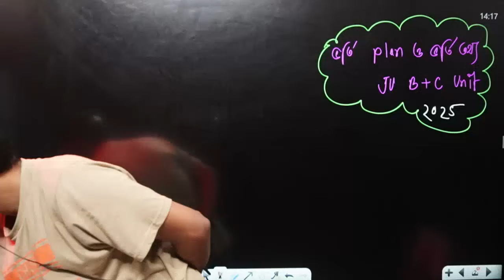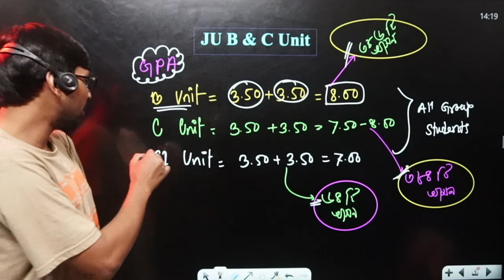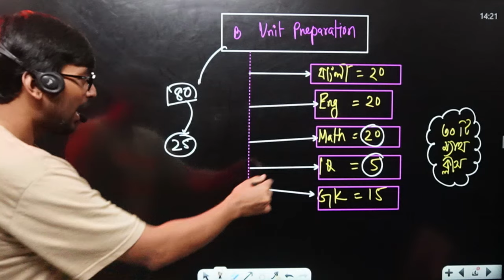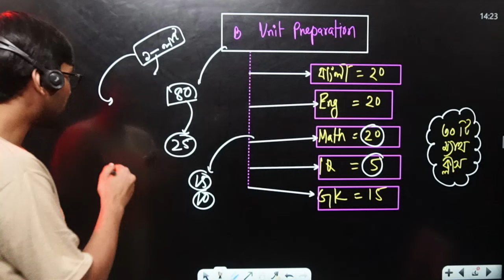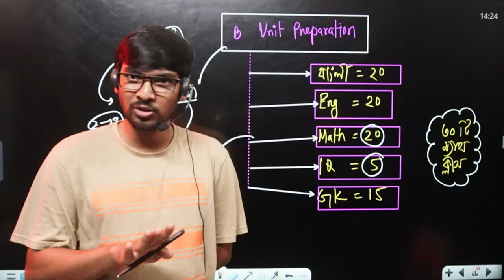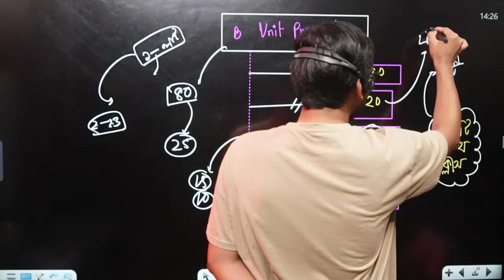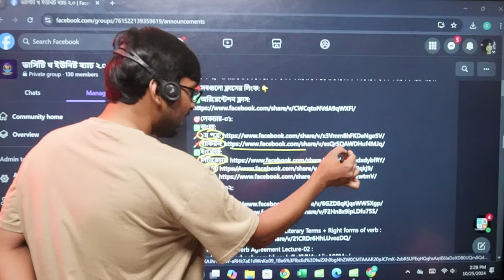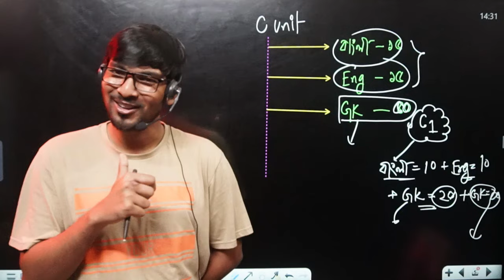JU B+C UNIT Plan: নতুন সার্কুলারে চান্স মিস হবেনা আর! ৷৷ Jahangirnagar University Update 2025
🎯ভার্সিটি খ ইউনিট Math & IQ কোর্স : (JU B Unit + BUP FBS Unit + CU D & RU A Unit Math IQ)

✅লাইভ ক্লাস শুরুঃ ৩১ অক্টোবর ২০২৪
🎯ভার্সিটি খ ইউনিট/বিভাগ পরিবর্তন Math & IQ ব্যাচের কোর্স ফি : ১২৫০ টাকা।
👉কোর্স কিনতে ভিজিট করুন অথবা,

🎯Math & IQ কোর্স Overview:
✅এক ক্লাসে ১টি অধ্যায় শেষ এবং One Shot এই ক্লাসে থাকবে বিগত ১৫ বছরের প্রতিটি অধ্যায়ের প্রশ্ন সমাধান এবং বেসিক টু এডভান্স কনসেপ্ট ক্লিয়ার৷

🎯মোট One Shot ক্লাস ২৬ টি
✅বীজগণিত পার্ট = ৬ টি
✅পাটিগণিত পার্ট = ৭ টি
✅জ্যামিতি পার্ট = ৪ টি
✅IQ অংশ = ৮ টি

🔴বীজগণিত পার্ট:
✅লেকচার ১: বীজগণিতের সূত্র
✅লেকচার ২ : অন্বয় ও ফাংশন
✅লেকচার ৩ : উৎপাদকে বিশেষণ ও সূচক লগারিদম
✅লেকচার ৪: বাস্তব সংখ্যা ও অসমতা +সেট
✅লেকচার ৫ : সম্ভাবনা ,বিন্যাস সমাবেশ
✅লেকচার ৬: সমীকরণ সমাধান ও পরিসংখ্যান

🔴পাটিগণিত
✅লেকচার ৭: মৌলিক ধারণা ও বর্গমূল
✅লেকচার ৮: লসাগু গসাগু ও ভগ্নাংশ
✅লেকচার ৯: ধারা +সমীকরণ
✅লেকচার ১০: গড় +ঐকিক নিয়ম
✅লেকচার ১১: বয়স + সময় দূরত্ব ও গতি
✅লেকচার ১২: অনুপাত সমানুপাত + শতকরা
✅লেকচার ১৩ : লাভ ক্ষতি ও মুনাফা

🔴জ্যামিতি
✅লেকচার ১৪ : জ্যামিতিক ধারণা ও পরিমাণ ক্ষেত্রফল
✅লেকচার ১৫ : ত্রিভুজ + পিথাগোরাস
✅লেকচার ১৬ : চতুর্ভুজ +বৃত্ত
✅লেকচার ১৭ :ঘনভূজ ও ত্রিকোণমিতি + বিবধ

🔴ভার্সিটি খ ইউনিট IQ কোর্স প্লান :
🎯লেকচার ১৮: সাংকেতিক বিন্যাস ও বর্ণ
🎯লেকচার ১৯: রক্তের সম্পর্ক ও সম্পর্ক মূল্যায়ন
🎯লেকচার ২০: অসম্ভাব্যতা , সম্ভাবনা ও রোমান সংখ্যা
🎯লেকচার ২১: বার /দিন / তারিখ মাস বছর+ ঘড়ির সময়
🎯লেকচার ২২: স্থান দিক দূরত্ব + নৌকা স্রোত
🎯লেকচার ২২: প্রতিবিম্ব + চিত্রযুক্তি
🎯লেকচার ২৪: সিদ্ধান্ত গ্রহণ+ বিশ্লেষণ+ অর্থ অনুধাবন
🎯লেকচার ২৫ : অনুমান + স্থান ও অবস্থান নির্ণয় + ভাষাগত বিচার
🎯লেকচার ২৬: সংখ্যা সিরিজ